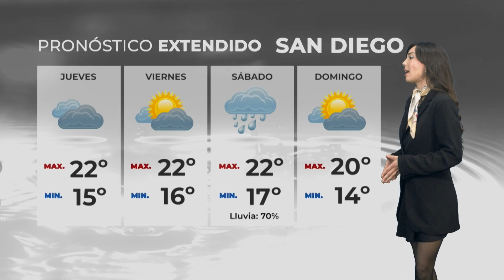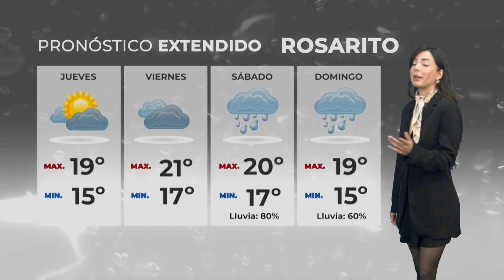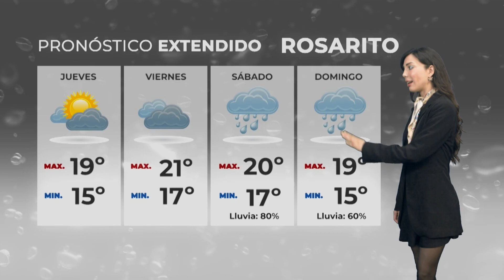Clima 27 de septiembre de 2023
El pronóstico del clima para el resto de la semana en Tijuana, San Diego, Tecate, Mexicali, Rosarito y Ensenada.